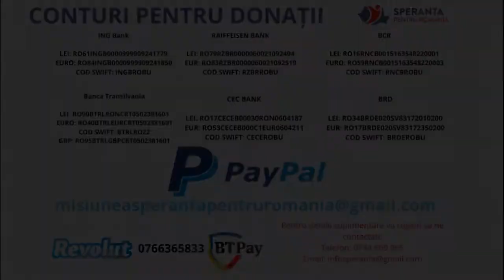Fundraising Negoiescu Samuel - Cancerul face ravagii in viata lui Lucas si are nevoie de donatii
FAPTE BUNE putem face cu totii ajutand un copil bolnav de CANCER.
Sunt Lucas, am 13 ani, sunt din Zlatița,  jud. Caraș Severin și sufăr de o boală foarte gravă, Leucemie acută limfoblastică.
ASOCIATIA UMANITARA Speranta pentru Romania, condusa de Samuel Negoiescu, a lansat o campanie de FUNDRAISING pentru a strange fondurile necesare.

AJUTORUL NOSTRU UMANITAR ii poate salva viata.
Campania de STRANGERE DE FONDURI este coordonata de Samuel Negoiescu in calitate de FUNDRAISER si presedinte al ASOCIATIEI CARITABILE Speranta pentru Romania, impreuna cu responsabilul de caz din cadrul asociatiei.
Alte campanii de FUNDRAISING, STRANGERI DE FONDURI organizate de catre ASOCIATIA CARITABILA Speranta pentru Romania le puteti urmari aici